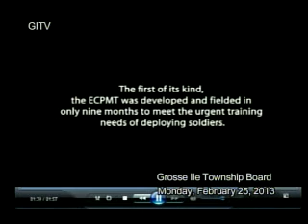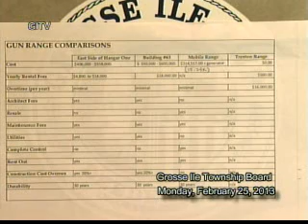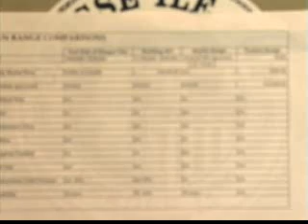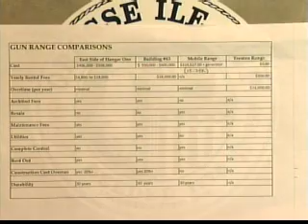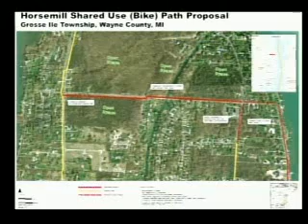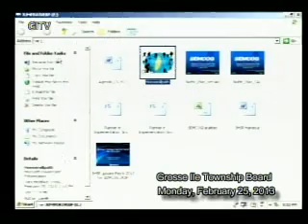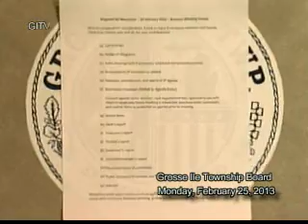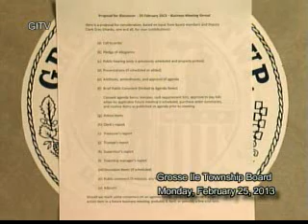February 25, 2013 Township Board Meeting 2013 02 24